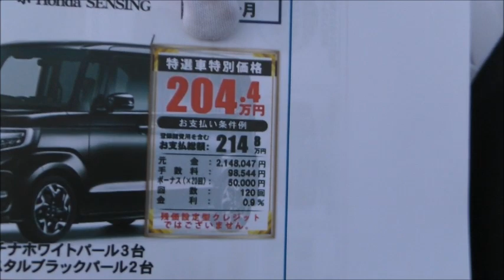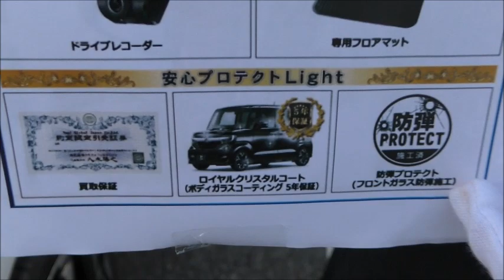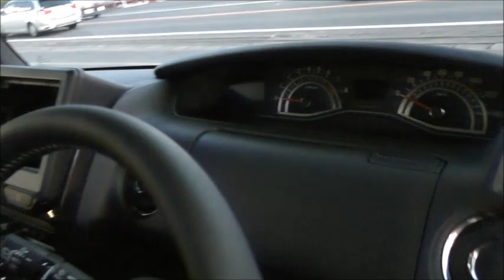新車館Ch 【8月キャンペーン特別低金利0.9％！！】NBOXカスタム G・Lターボ （Honda)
【会社紹介】
100%新車館!!国内全メーカー・全車種取り扱いの新車専門店♪ 最安値更新中!!